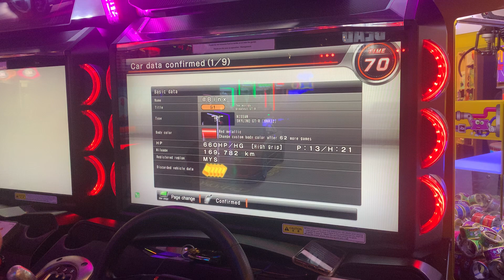WMMT6RR - @Binx in action!